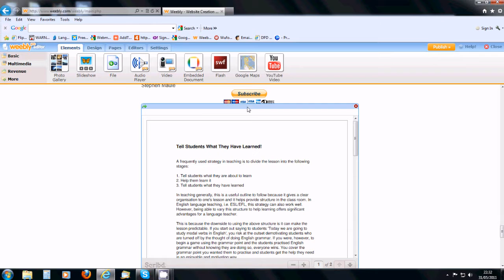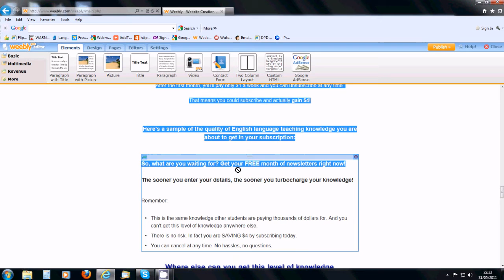Weebly Problem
Can't add page elements